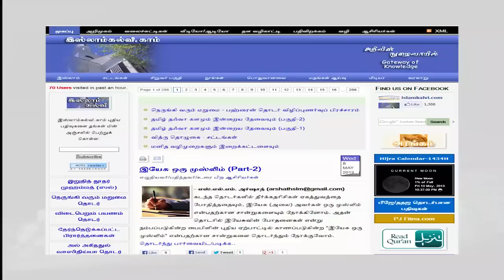ஐயமும்-தெளிவும்:ஸுன்னத்-தொழுகை-IslamkalviHD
இஸ்லாமிய சிறப்புச் சொற்பொழிவு நிகழ்ச்சி
ஐயமும் தெளிவும்

பர்ளு தொழுகைக்கு இகாமத் சொன்ன பிறகு ஸுன்னத் தொழுவதுபற்றிய விளக்கம்

வழங்குபவர்: முஹம்மத் அஸ்ஹர் ஸீலானி — அழைப்பாளர், அல்-கோபர் இஸ்லாமிய நிலையம் (AIC)

இடம்: அல்-ஜுபைல் மாநகரம்

வீடியோ & எடிட்டிங்: தென்காசி S.A. ஸித்திக்